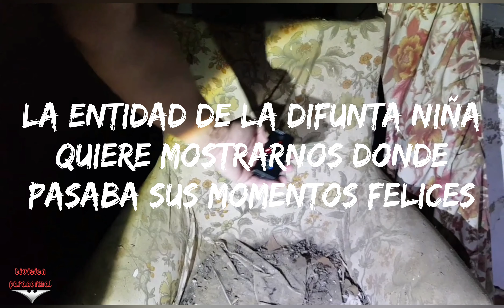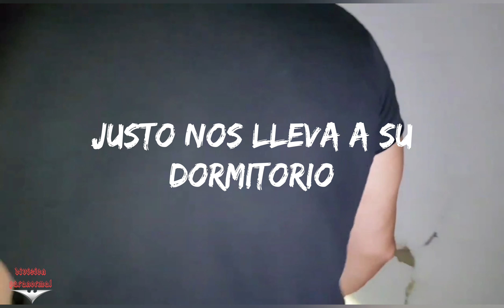CONTACTO CON NIÑA FANTASMA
Momento de nuestra ultima investigacion donde contactamos con la entidad de la difunta niña de la casa donde investigamos division paranormal.te atreves averlo?paranormal# mundial# investigación# lugares a bandonados# espiritismo# misterio# ovni# ufologia# terror# terror extremo#